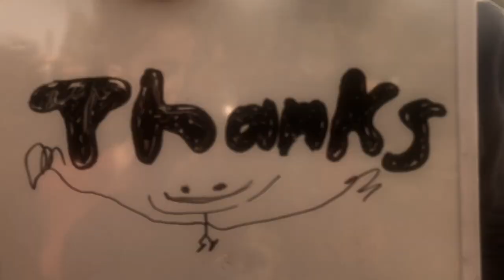Thanks to you, thanks for everything...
Thanks for friends, family, Melissa, the Fiddlehed community, music, creative work, continuous learning, health, the sun, the night, sleep, food, love, the Crown, the Roam Book Club, the SF Zen Center, the great practice of meditation, and everything else.

Grateful to everyone who's part of the FiddleHed journey... Happy thanks-give-me-more-to-eat-day. 🦃